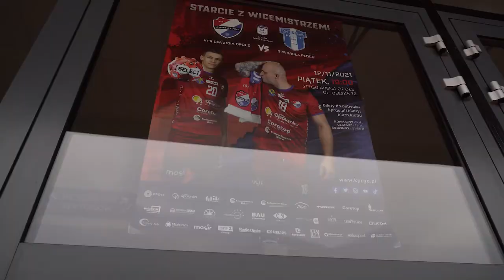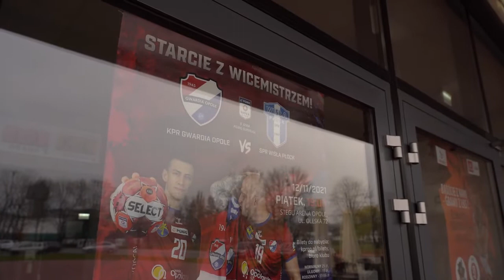Serwis sportowy - 12 listopada 2021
Sportowe emocje wydłużonego weekendu rozpoczęły się już wczoraj, na kolejne możemy liczyć od dziś do niedzieli włącznie.